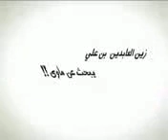بن علي هربان من تونس ههههههههه